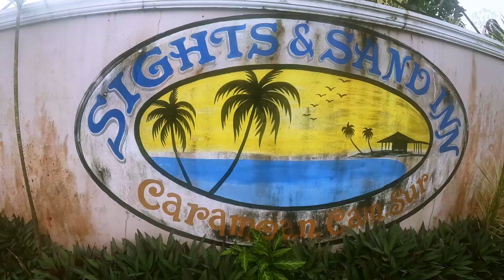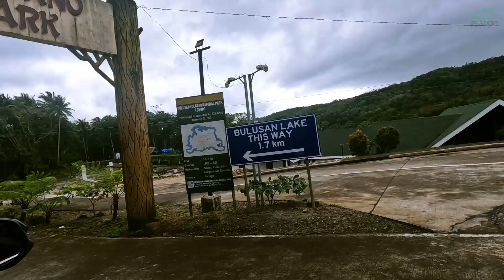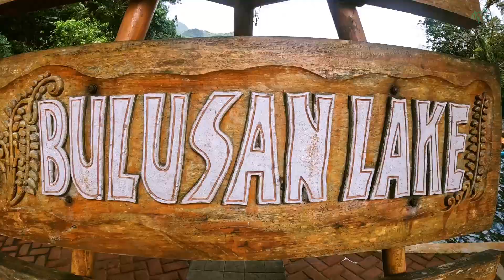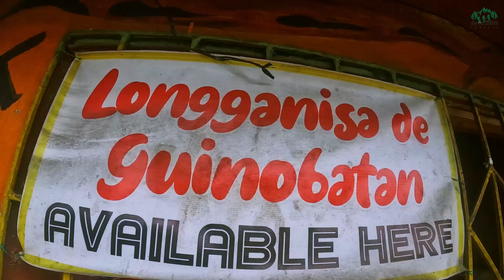Beautiful Disaster Adventure in Sorsogon Province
In this vlog we will explore the beautiful beach and tourist spots in Sorsogon and Albay.

Video Parts:
Intro - 00:00
Start of Road Trip - 00:46
Arrival in Caramoan, Camarines Sur - 00:57
Unplanned trip going to Sorsogon - 03:15
Dinner in Albay - 03:35
Resume of Road trip going to Sorsogon - 04:15
Arrival in Matnog, Sorsogon - 04:23
Exploring Sta. Magdalena Beach - 04:38
Buy Foods in Matnog Market - 05:07
Bicol Region Explained - 05:17
Arrival in Matnog Market - 05:31
Matnong Port Explained - 05:42
Quick visit in Matnog Church - 06:09
Depature going to Subic Beach Port - 06:22
Boat ride going to Subic Pink Beach - 06:45
Arrival in Subic Pink Beach - 06:59
Subic Pink Beach Explained - 07:16
Subic Pink Beach Drone shot - 07:36
Bruch in Subic Beach - 08:05
Subic Pink Beach - 08:40
Side Trip in Juag Lagoon - 09:57
Boat ride going back to Matnog Port - 10:42
Road Trip going to Bulusan Lake - 11:10
Mt. Bulusan Explained - 11:28
Bulusan Lake - 11:57
Kayaking activity - 12:57
Jade Vine/ Tayabak explained - 13:05
Return to Bulusan Park - 13:45
Other Information in Bukusan Lake - 14:04
Descent from Bulusan Lake - 15:01
Pasalubong Center of Bulusan Lake - 15:03
Visiting Hot spring in Sorsogon - 15:21
Sorsogon Provincial Capitol - 15:43
Road Trip going back to Albay - 16:37
Cagsawa Ruins - 16:43
Cagsawa Ruins Explained - 16:50
Exploring Cagsawa Ruins - 17:11
ATV Short ride Adventure - 17:33
Back in Cagsawa Ruins -  19:05
Trying Chili Ice Cream - 19:14
Buying Pinangat in Camalig, Albay - 20:02
Outro - 21:10

I am selling outdoor products too you can visit my shops:
Nasa Lazada Yan:

Bmoutdoors2021

Where do I get great music?